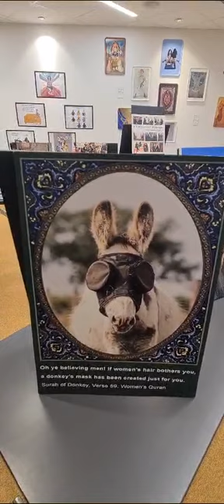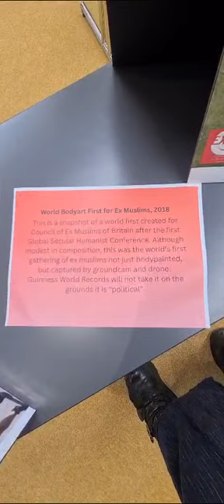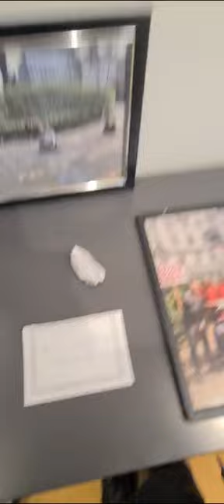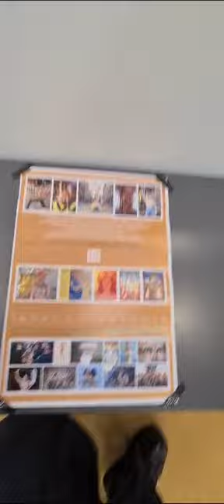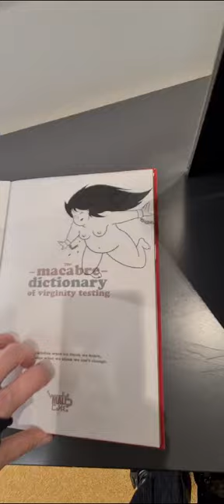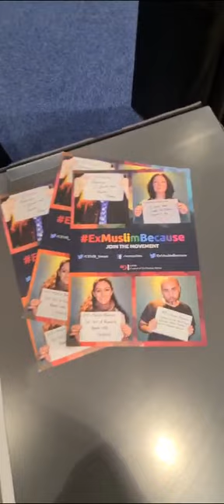Art Exhibition Curated by Victoria Gugenheim, CDOslo2024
Art Exhibition: Blasphemous Women with Council of Ex-Muslims of Britain and Maryam Namazie, Haram Doodles, Ibtissame Betty Lachgar and Jenny Wenhammar and Documentary: Art of Resistance curated by Victoria Gugenheim